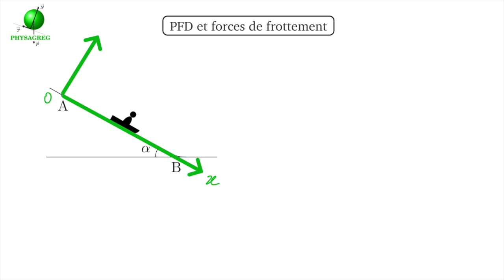Mécanique : principe fondamental de la dynamique (PFD) et forces de frottement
0:00 - Introduction
0:25 - Cas des frottements solides
0:45 - Décomposition de la force de réaction du support
01:30 - Norme de la force de frottement solide
01:52 - Projection du PFD
03:08 - Utilisation de la projection sur Oy pour déterminer T
03:40 - Expression de l'accélération
04:33 - Cas des frottements fluides
04:56 - Deux types de frottement possibles
06:38 - Projection du PFD
08:30 - Établissement de l'équation différentielle du mouvement